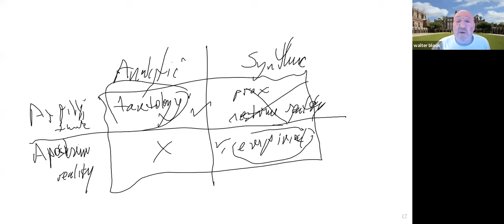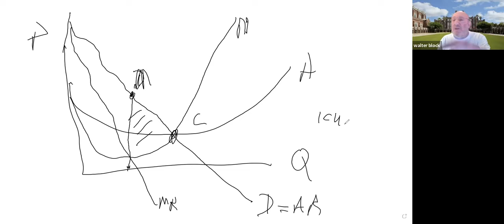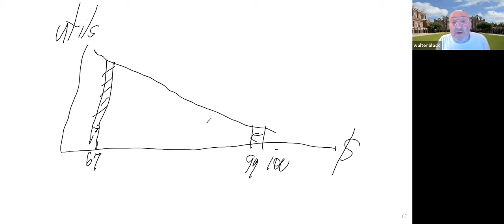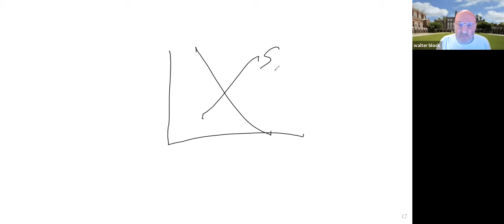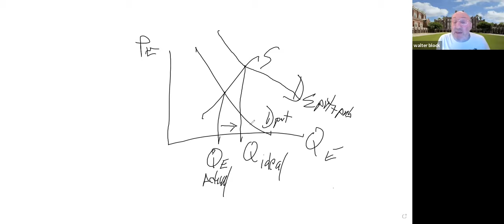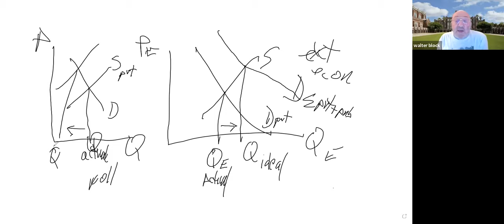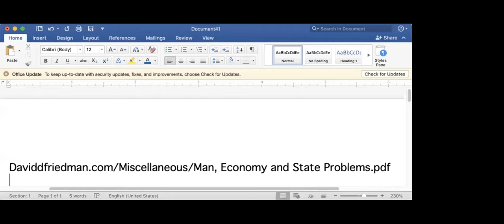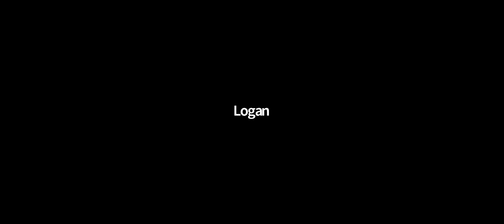Walter Block vs David Friedman Debate - Austrian vs Chicago Economics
On 12/13/21, Walter Block and David Friedman joined Lib-Right League for a debate on economics. Dr. Friedman is the son of Milton Friedman and an advocate for the Chicago School of Economics. Dr. Block was a friend of Murray Rothbard, is currently a senior fellow at the Mises Institute, and he advocates for Austrian economics. Hope you enjoy the debate.

 (Man, Economy, and State is Rothbard's treatise on economics, and represents Dr. Block's economic views.)

(The Mises Institute is the best resource on learning about Austrian Economics. Man, Economy, and State can be downloaded there for free along with boatloads of other literature.)